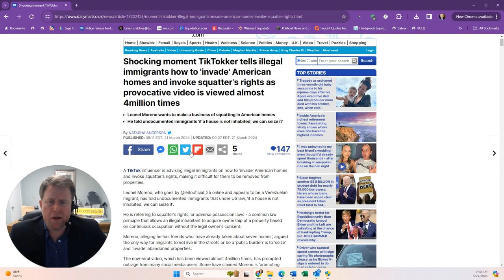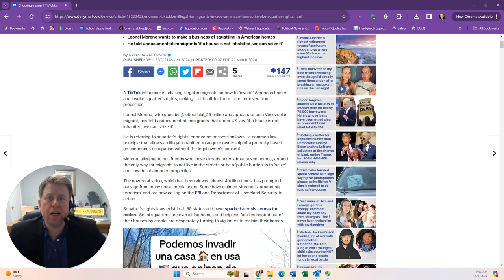Illegal Home Squatters: How to protect your property. How bad is this problem becoming?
Shocking moment TikTokker tells illegal immigrants how to 'invade' American homes and invoke squatter's rights as provocative video is viewed almost 4million times.  How bad this problem is becoming in the United States, The South and what to do in South Carolina to protect your property from illegal squatters.